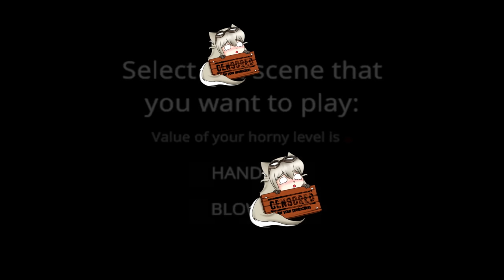BACKROOMS COM LA SHADOW